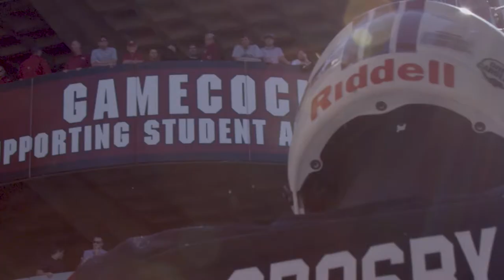Gamecock Football 2018 Season Highlight!